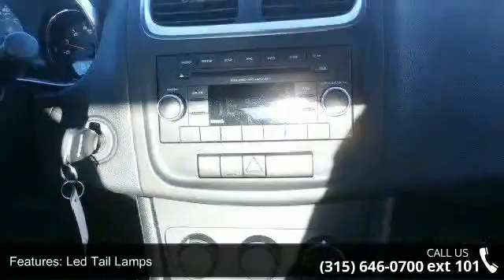2013 Dodge Avenger SE V6 - Fuccillo Mitsubishi - Watertow...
2013 Dodge Avenger SE V6 Condition: Used Mileage: 48066 Transmission: Automatic Exterior Color: Redline 2-Coat Pearl Interior Color: Gray Doors: 4 Stock: 8987A Cylinders: 6